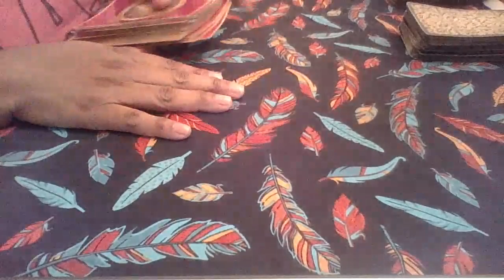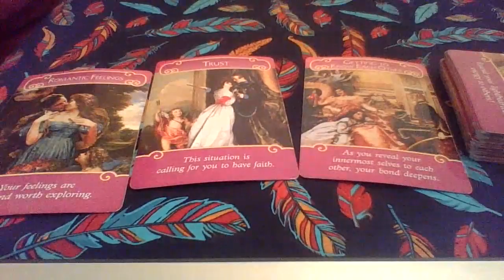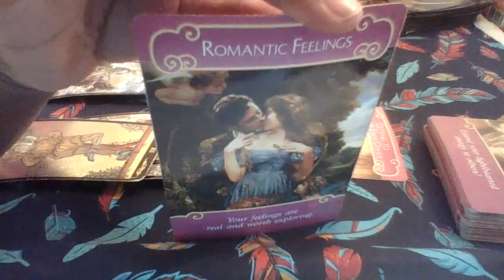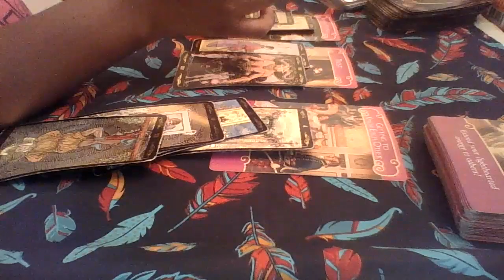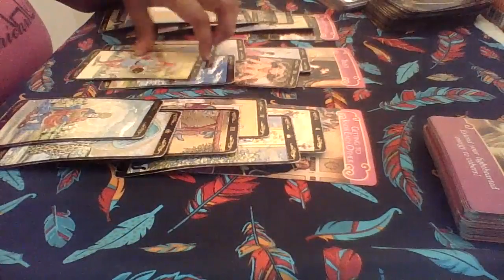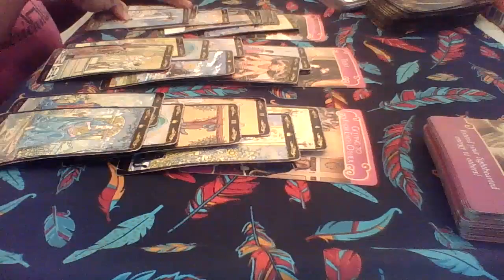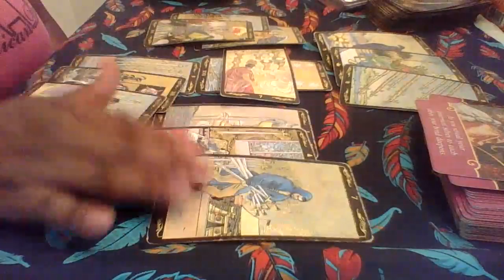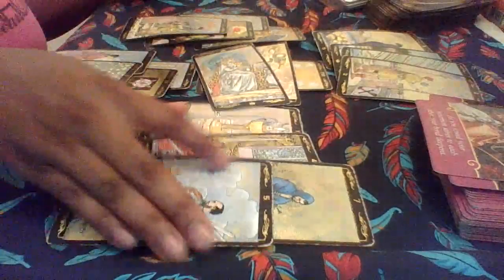Pisces February 2019 "They walked away and broke your trust"